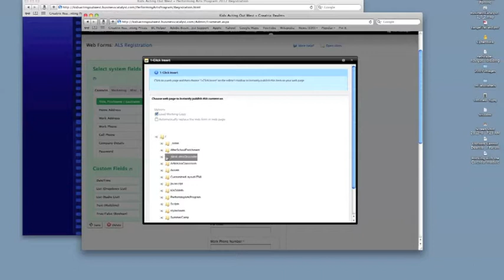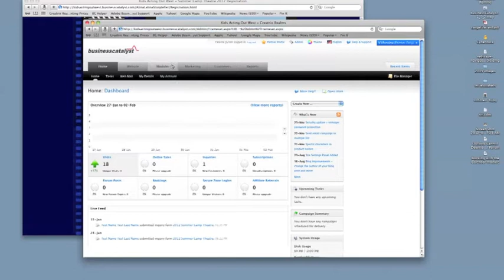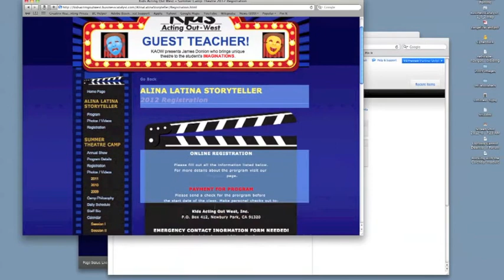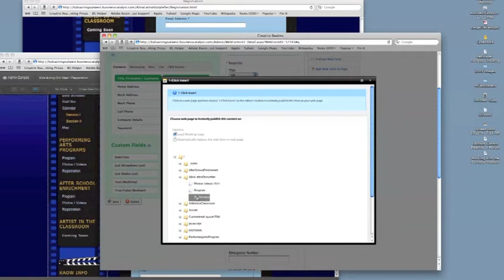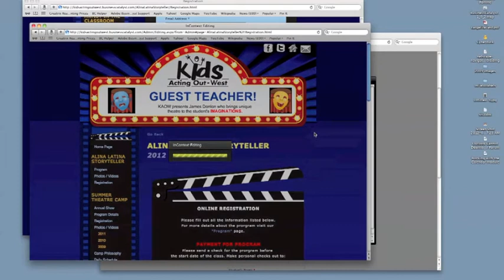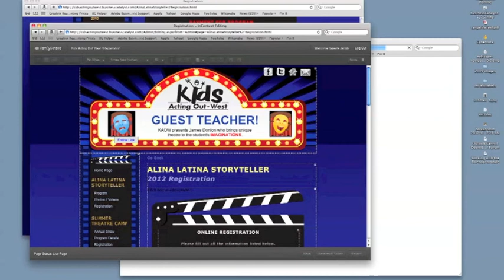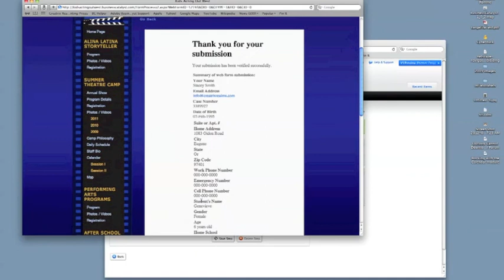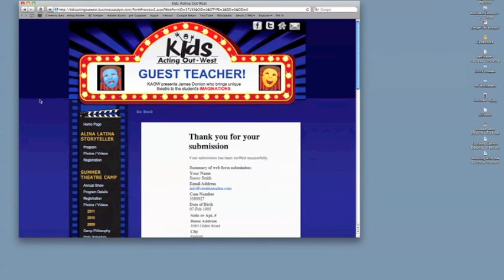Adobe Business Catalyst- Creating Web Form (Part2)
Creatrix Realms will walk you through creating a web form, placing it on your web page and creating a work flow for it in Adobe Business Catalyst. This will be covered in a 2 part video series.